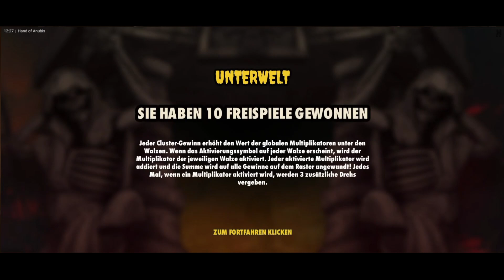Hand of Anubis auf die Blacklist ?!